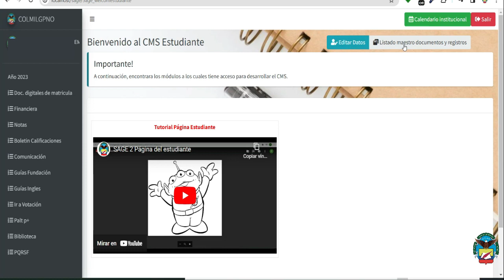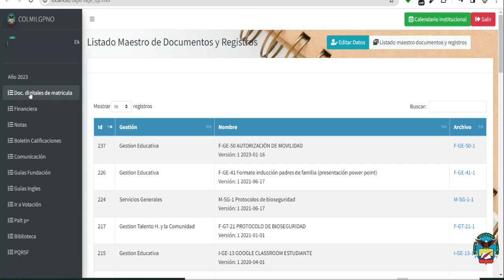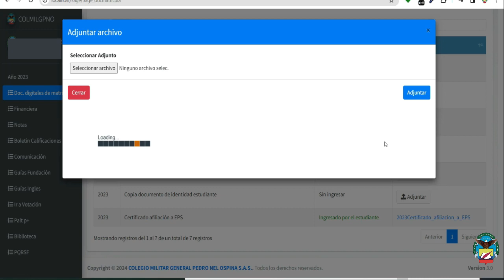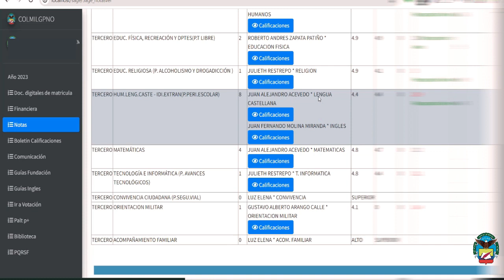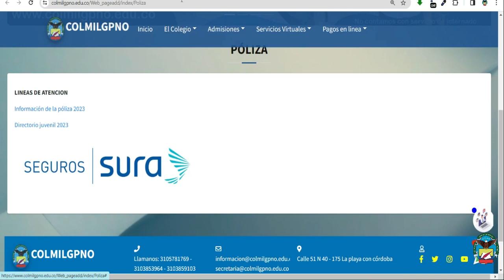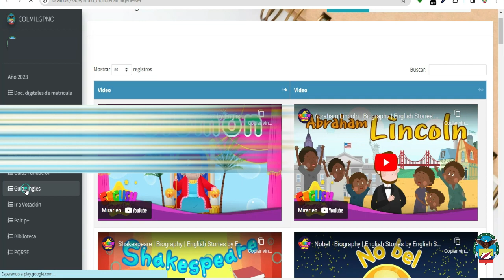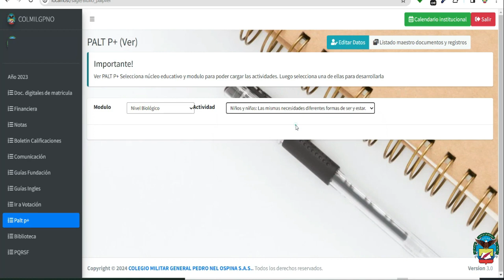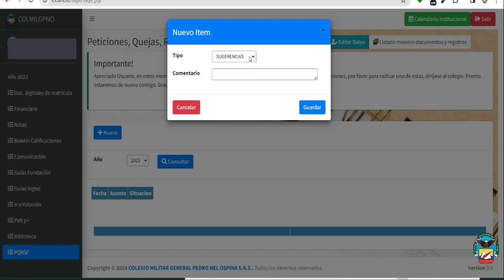Página del estudiante